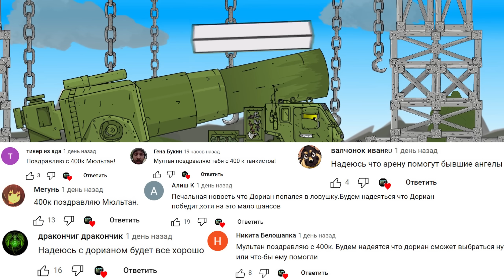Советский Танковый Ленд-лиз - Мультики про танки